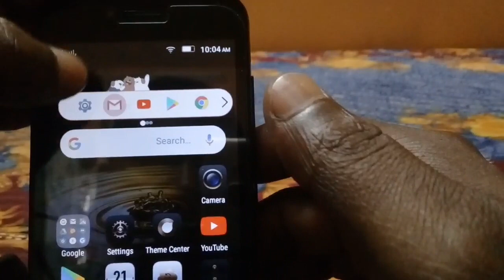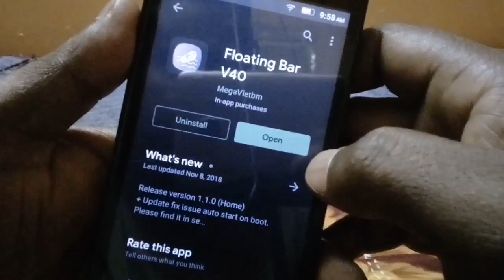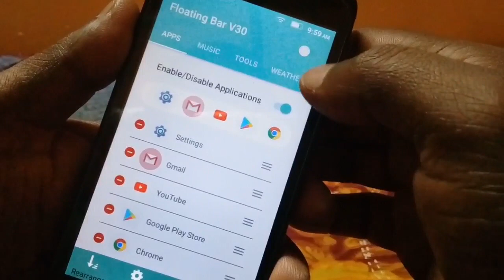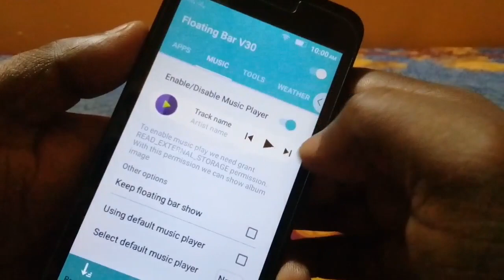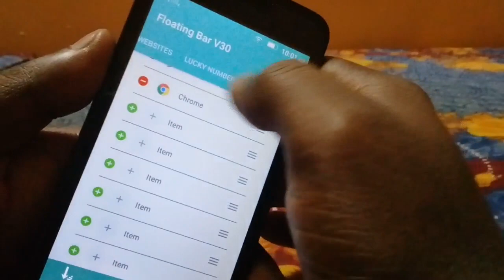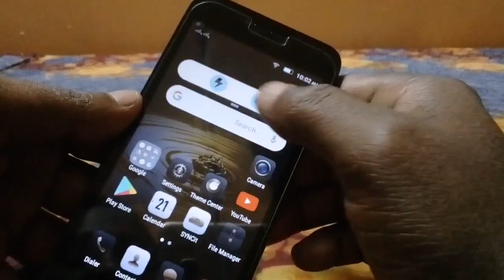এই অ্যাপটি এতদিনে খুঁজে পেলাম, তারাতাড়ি দেখুন!